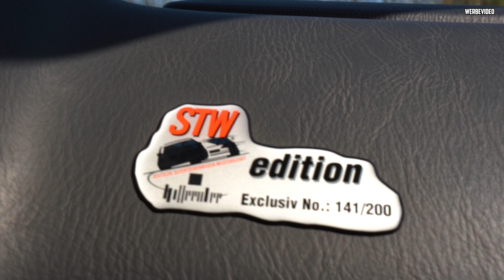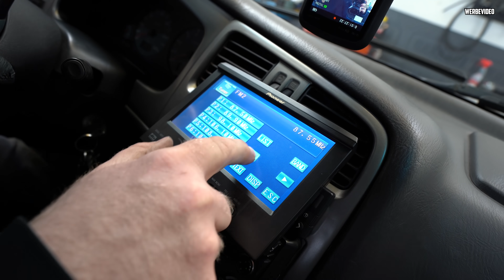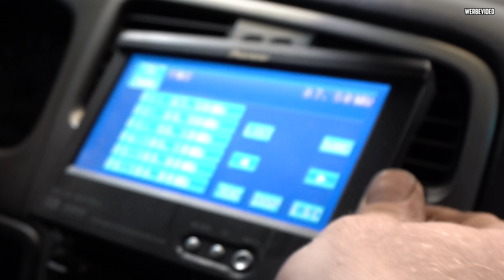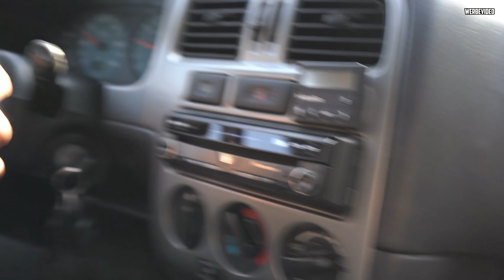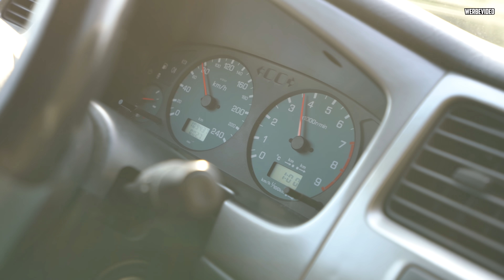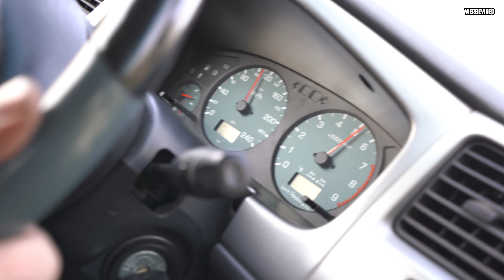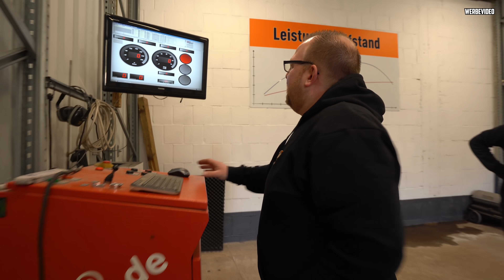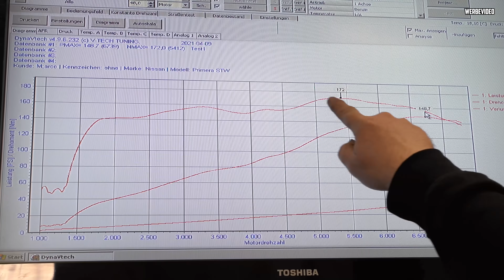Ein SELTENER Youngtimer! - Nissan Primera P11 2.0 16V - STW Edition mit Flip Flop LACK!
Marco hat einen Nissan Primera P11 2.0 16V mit einer besonderen Lackierung gekauft! :D